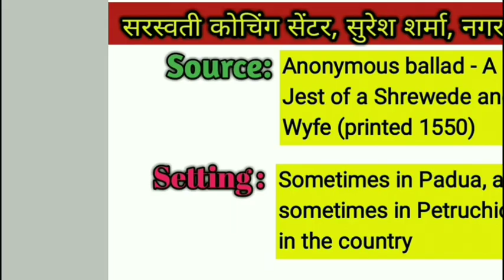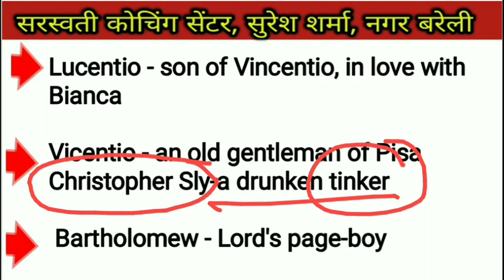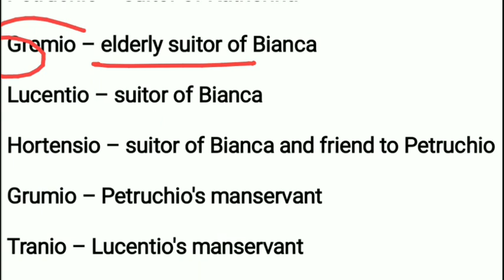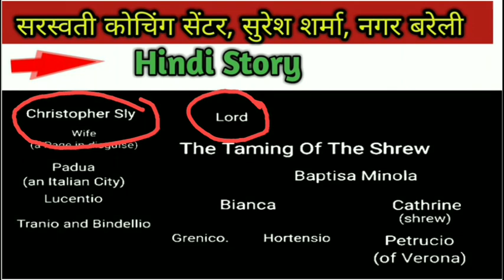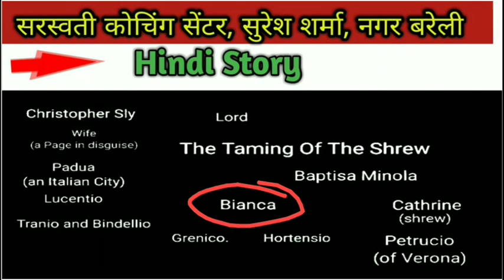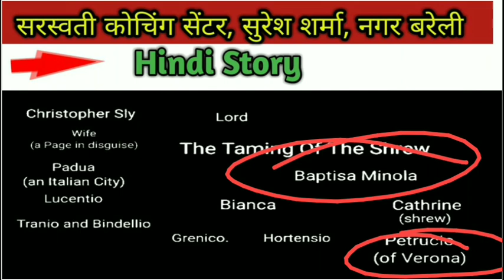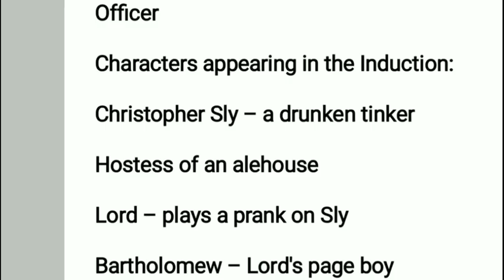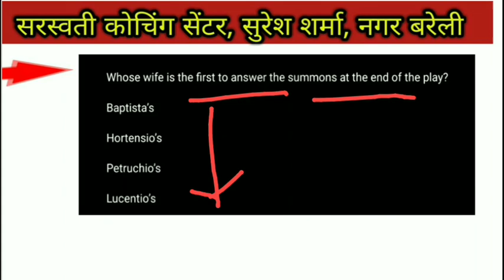The Taming of The Shrew Comedy by William Shakespeare